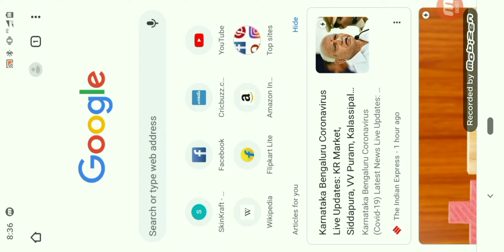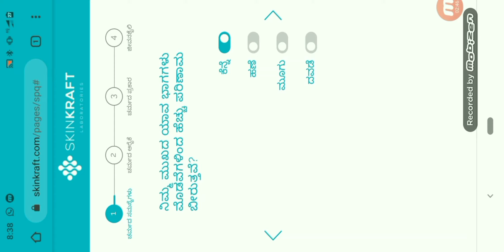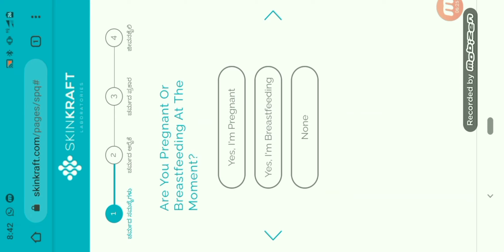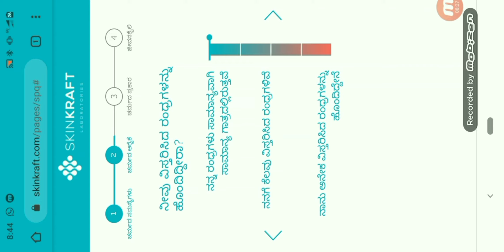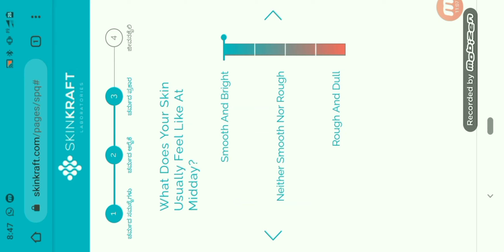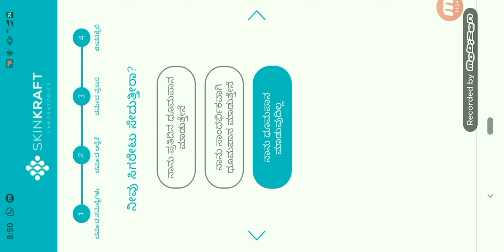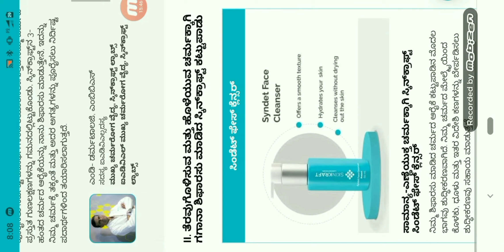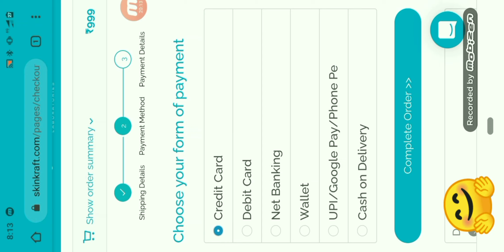ಸ್ಕಿನ್ ಕ್ರಾಫ್ಟ್ ಅನ್ನು ಆರ್ಡರ್ ಮಾಡುವುದು ಹೇಗೆ, ಕನ್ನಡದಲ್ಲಿ|How to order skinkraft in kannada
How to order skinkraft In kannada and complete meaning of questions in questionnaire.( ಸ್ಕಿನ್ ಕ್ರಾಫ್ಟ್ ಅನ್ನು ಆರ್ಡರ್ ಮಾಡುವುದು ಹೇಗೆ ಮತ್ತು ಅದರಲ್ಲಿ ಬರುವ ಪ್ರತಿ ಪ್ರಶ್ನೆಗಳ ಅರ್ಥ ಕನ್ನಡದಲ್ಲಿ)